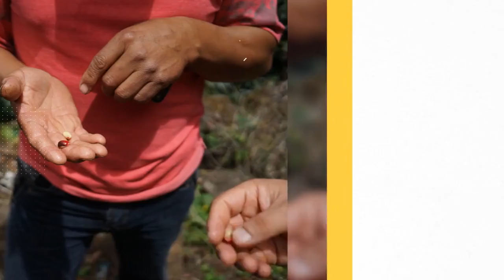Drink Better Coffee - Moustache Coffee Club